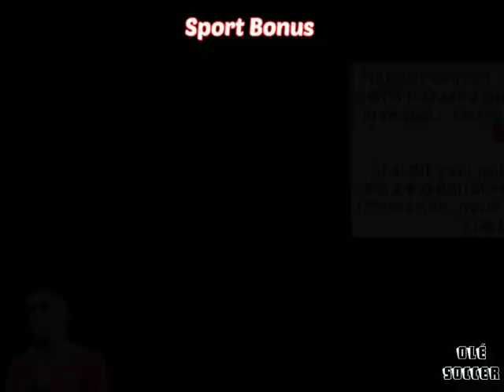Mbappe au Real Madrid 😱 😱 sport Bonus 10/03/2023